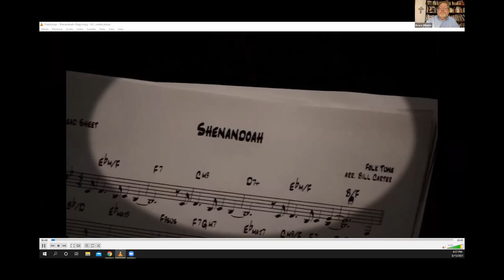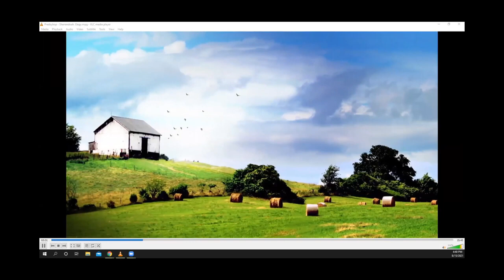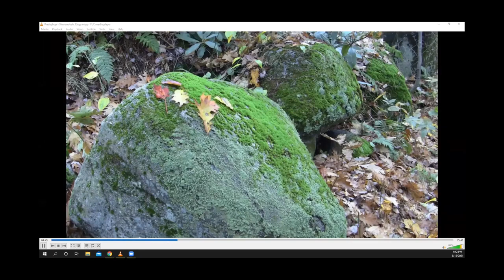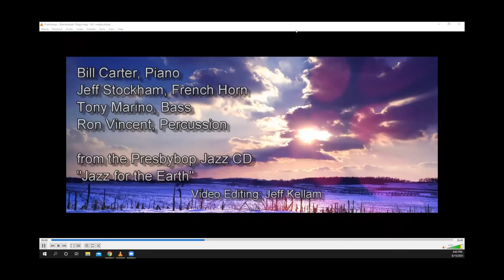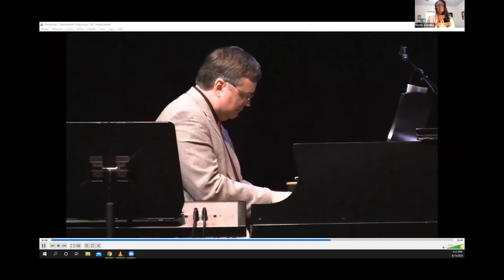Opening Worship August 15